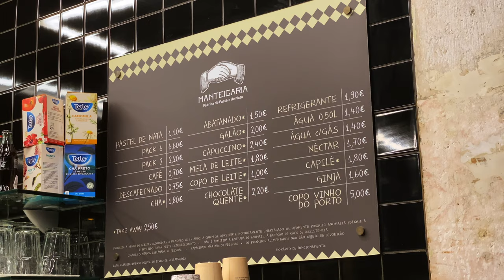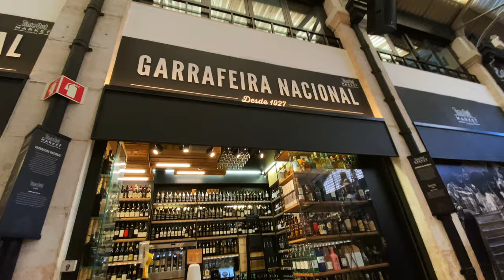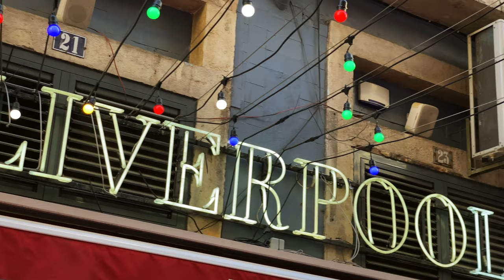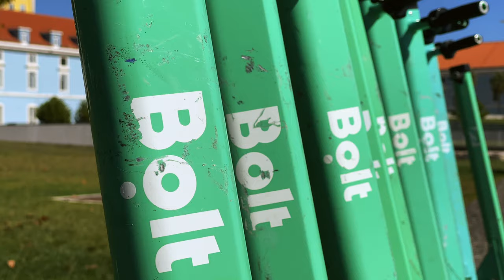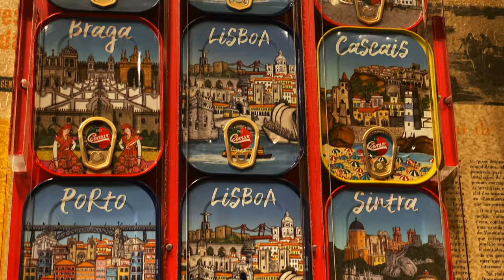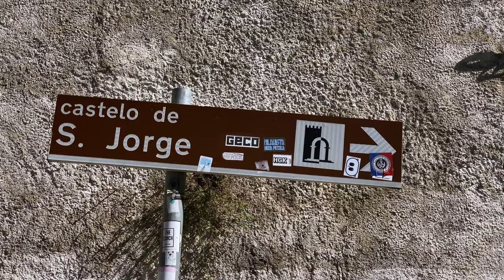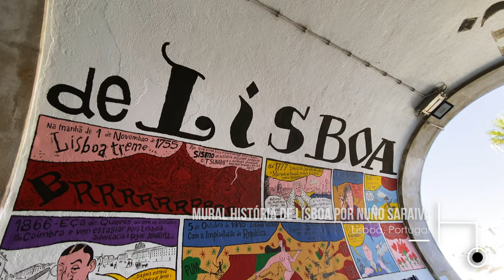UM DIA COMIGO EM LISBOA | PORTUGAL EP.2 | GUILHERME ALMEIDA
Fala pessoal! No vídeo de hoje, vou levar vocês comigo pra conhecer um pouco mais de Lisboa, a queridinha de Portugal. Vamos começar nosso dia visitando o Time Out Lisboa (pausa pra um pastelzinho de natal), um point gastronômica bem pertinho do centro, em seguida a Pink Street, uma das ruas mais instagramáveis que eu conheci nessa viagem. Depois temos parada confirmada na Praça do Comércio, Rua Augusta, Elevador Santa Justa e região. E não podemos deixar de marcar presença no renomado Castelo de São Jorge. Finalizamos nosso segunda dia de passeio comendo as bifanas, prato típico portuguesa. Ficou animado? Então acompanha tudo aí com a gente!

E vocês já sabem: se gostou do vídeo deixa aquele LIKE pra eu saber, isso me ajuda muito a criar conteúdo de qualidade pra vocês. E aproveita pra COMPARTILHAR e se INSCREVER aqui no canal também! Valeu!!!

Canal no YouTube: @duanypolidoro